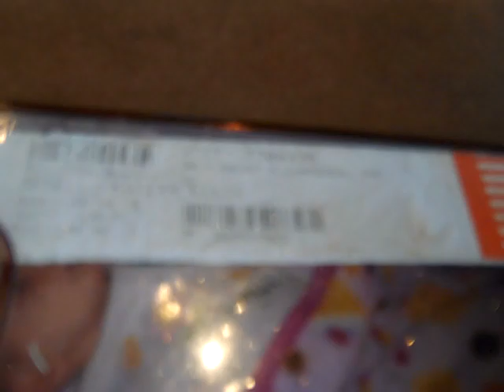KK,Kailyn,JoJo & Jimbo at Folly Beach,SC